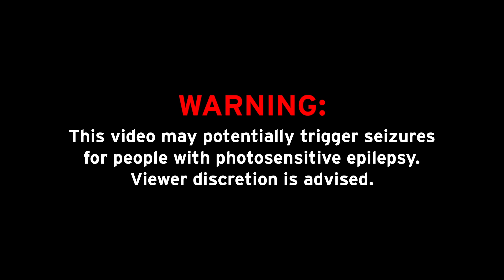Chicosci - Raspberry Girl (PAPANK FIESTA)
Chicosci performs their song "Raspberry Girl" live at EASTSIDE by Sandugo Music during the PAPANK FIESTA! event.

Executive Producer: James Magallanes
Creative Director: Ava Mendoza
Audio Department Head: Kevin Padilla
Videography: Neil Sael, Jetfree Rubio, and Jerome Mariano
Editor/Motion Graphics: James Magallanes
Powered by: Otoworks Studio

Audio Recording by: Sandugo Recording Studio
Recording Engineer/Mix Engineer: Kern Faminialagao

Special thanks to: Ms. Hannah Angelica of Sandugo Music

Thumbnail Band Photo by: Deck Cortez / THEdeck_

The Official Channel of Year Beast Culture!